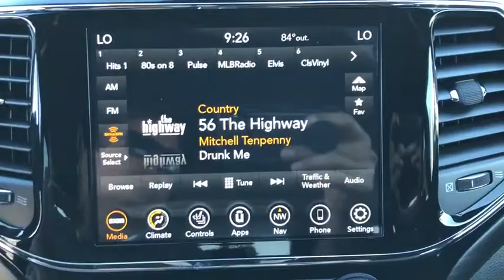2020 Jeep Grand Cherokee Victorville, High Desert, Hesperia, Apple Valley, Adelanto, CA YJ6086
Sting-Gray Clearcoat New 2020 Jeep Grand Cherokee available in Victorville, California at Victorville Motors. Servicing the High Desert, Hesperia, Apple Valley, Adelanto, CA Area.
2020 Jeep Grand Cherokee Altitude - Stock#: YJ6086 - VIN#: 1C4RJEAG0LC355637

Victorville Motors
14617 Civic Dr

Sting-Gray Clearcoat 2020 Jeep Grand Cherokee Altitude RWD 8-Speed Automatic 3.6L V6 24V VVTbrbrRecent Arrival! 19/26 City/Highway MPG Not all Guests will qualify for rebates. Some Guests may qualify for more. Dealer installed options may be extra. See dealer for details. Price includes Conditional Rebate(s)$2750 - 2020 National Retail Consumer Cash 20CL1. Exp. 08/03/2020